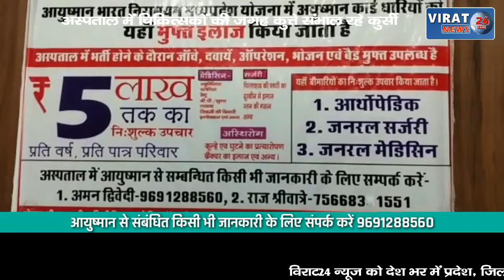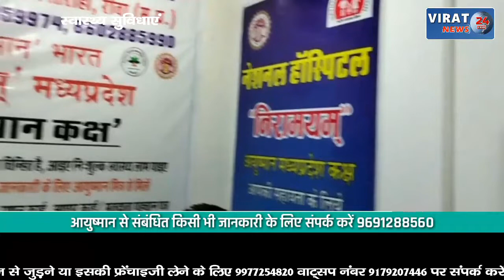अस्पताल में चिकित्सकों की जगह कुत्ते संभाल रहे कुर्सी; कौन करेगा अब मरीजों का इलाज, कुत्ते ?